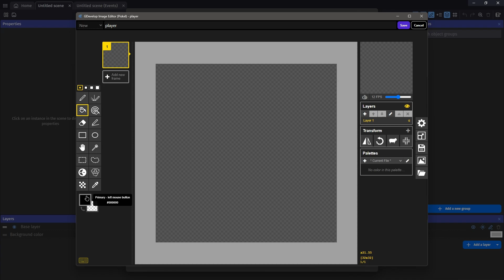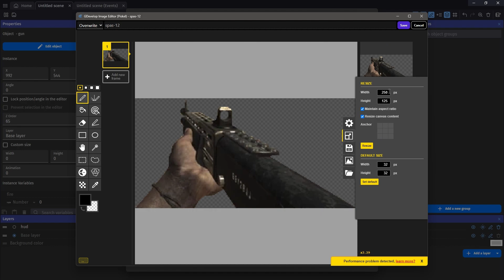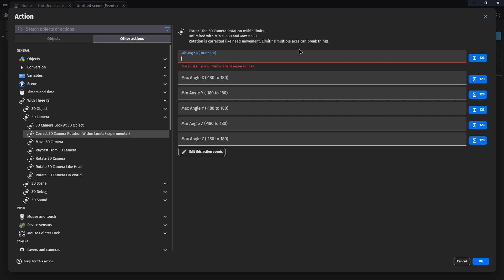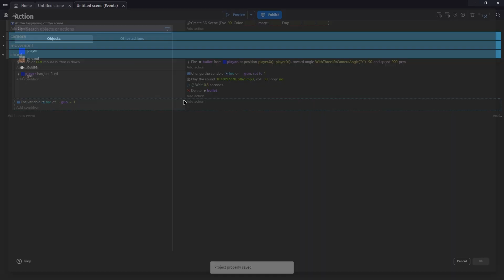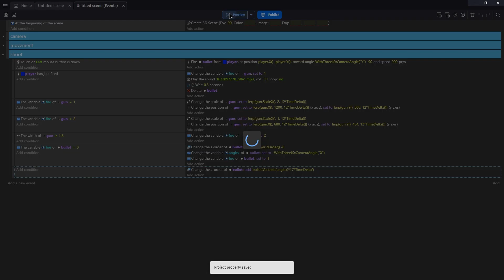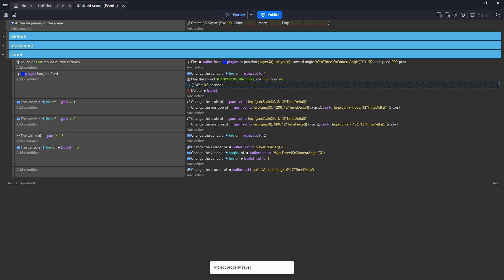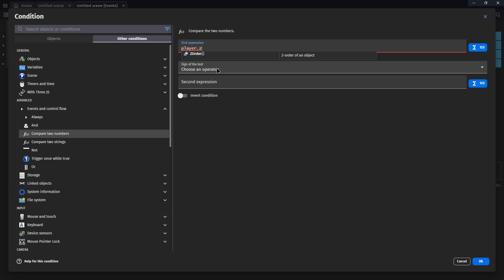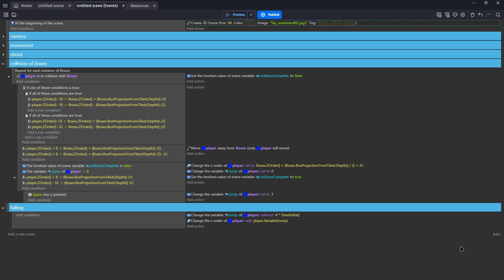how to make advanced 3d fps in gdevelop (part 1)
so uh- part 1 of making advanced fps game in gdevevlop i guess

▬ download the extension here! ▬▬▬▬▬▬▬